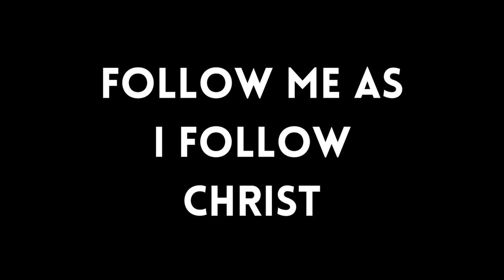FOLLOW ME AS I FOLLOW CHRIST!!!